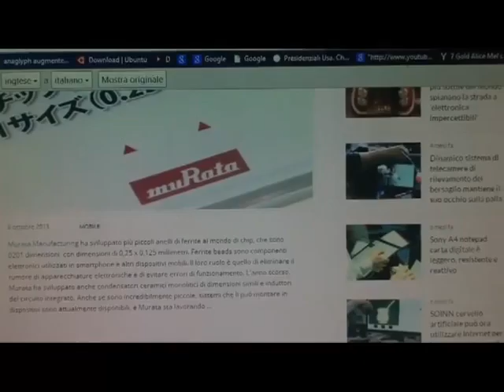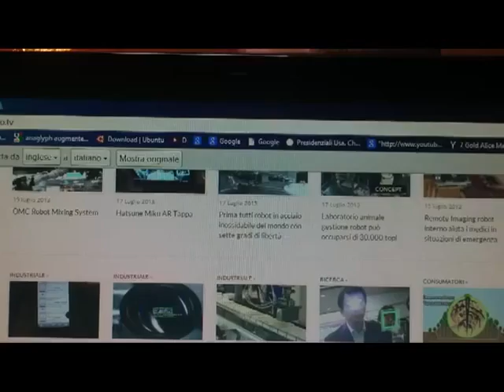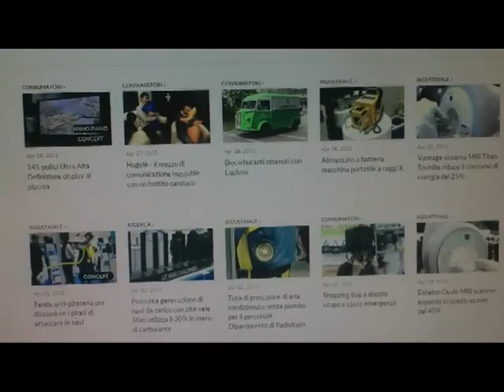Example Signalling [by Sergio Conegliano]